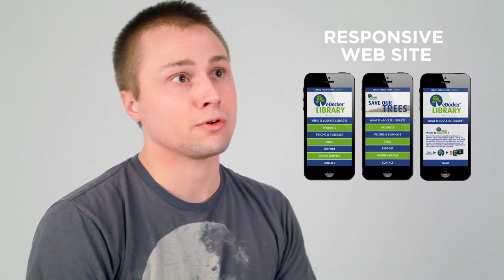STUDENT VOICES - ROBERT MORRIS UNIVERSITY ILLINOIS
A few students came together and shared their successful story of a Marketing Campaign that was done for the client eDocker in Finland.

Eddited by: FOUR9 COMM DESIGN